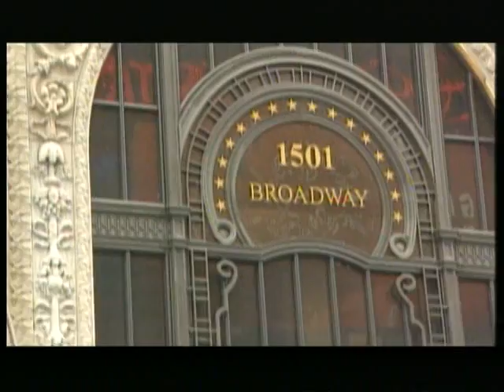SASHA KORSANTIA SANDRO VAKHTANGOV FILM Georgian Version Part5.wmv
Georgian version of Sandro Vakhtangov musical documentary film about fameous Georgian pianist Sasha Korsantia,
including intervew with Vato Kakhidze,Manana Doilashvili,Gizi Amirejibi.
Sasha Korsantia plays Tchaikovski,Chopin and many other great composers.
2002